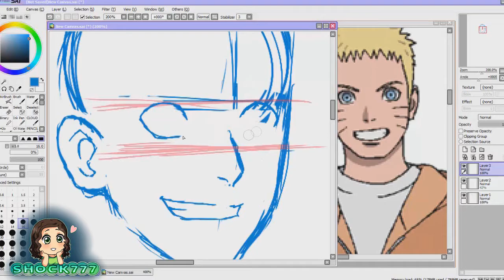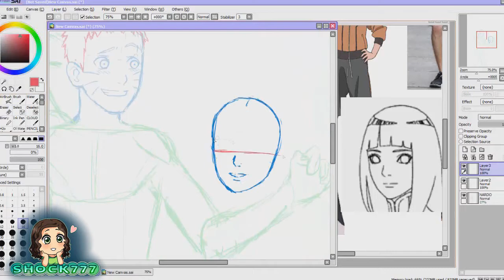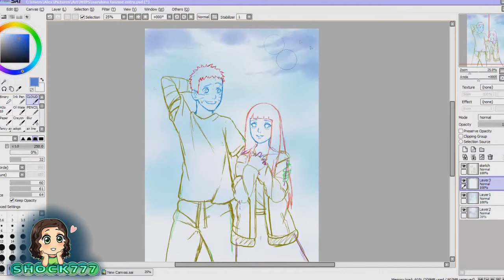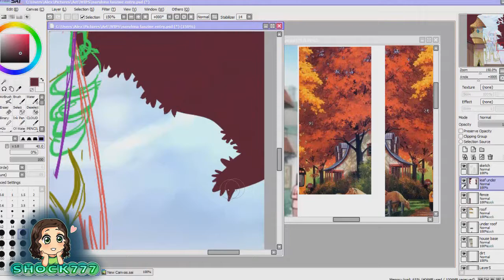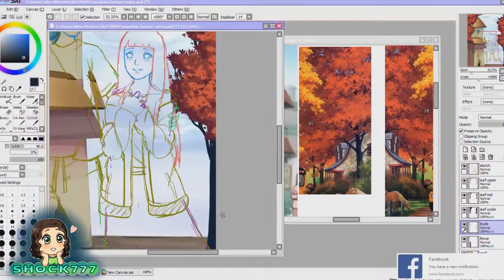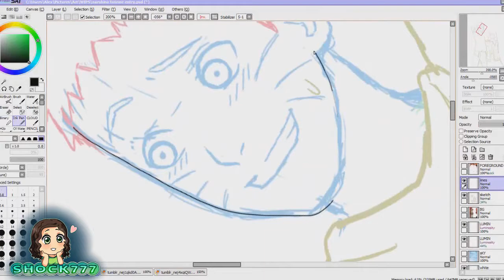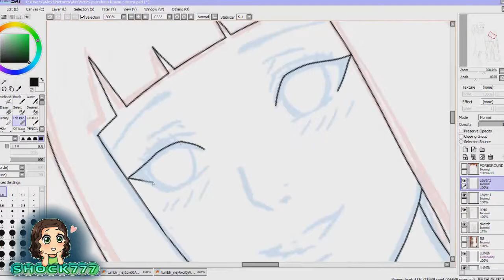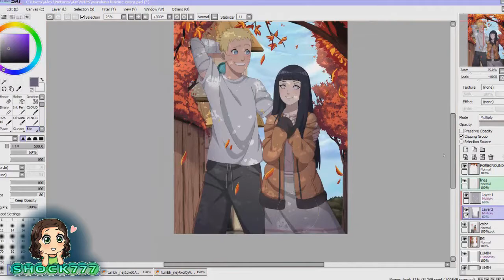NaruHina Fanzine Entry Speedpaint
I can finally post this! :D I took part in an unofficial fan-magazine that celebrated naruto and hinata's relationship. This was my entry for the magazine. I hope you all like it! :D xoxoxo You can check out the fanmagazine tumblr

♦ Video Info ♦
Time: 5 hours 3 mins
Tool: Paint Tool SAI
Recording & Editing: Camtasia Studio 8, Sony Vegas Pro 8
Tablet: Wacom Intuos 4
Naruto & Hinata(c)Masashi Kishimoto

▴ Music ▴
▶Itsu no Hi ni Mo by Junko Takeuchi
▶Fuyu no Owari ni by Nana Mizuki
▶ Naruto and Hinata-Naruto The Last Movie OST